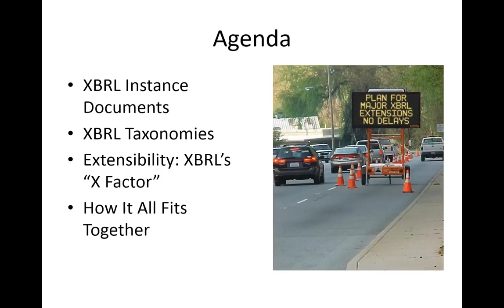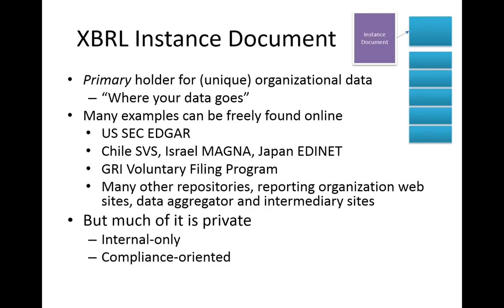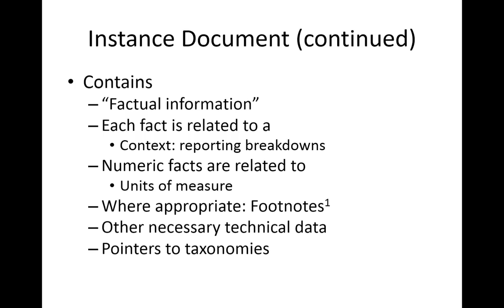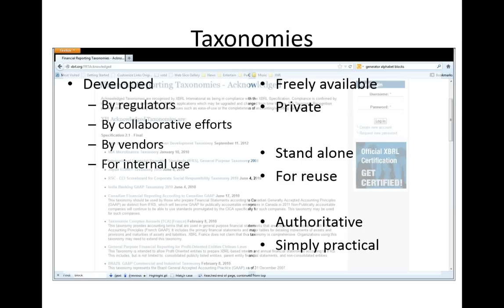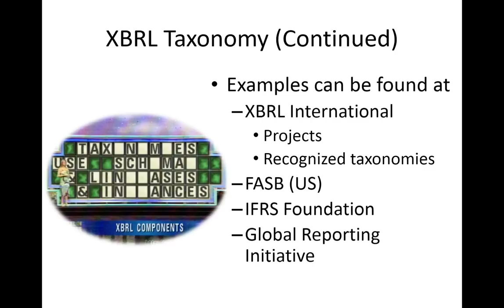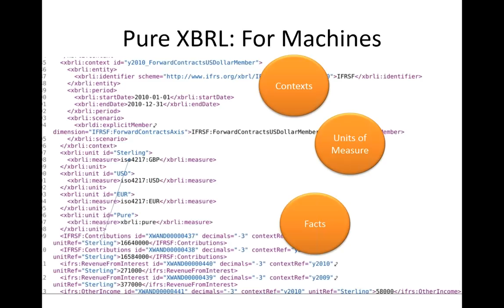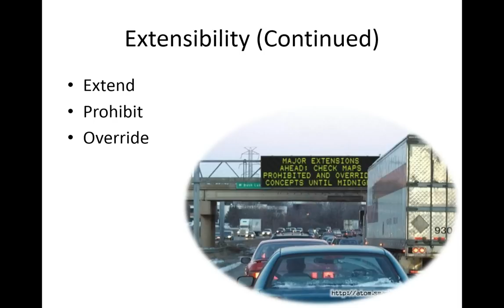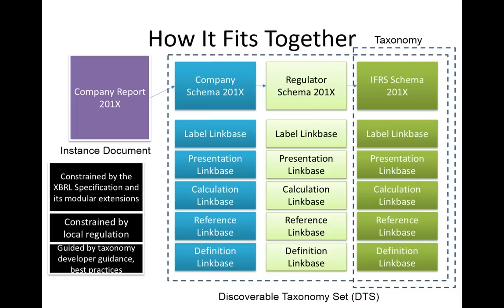XBRL Building Blocks - XBRL International Best Practices Board Webinar Series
The XBRL International Best Practices Board presents the next video in the first series of presentations entitled XBRL Building Blocks, by Eric. E. Cohen. This presentation covers the basics of XBRL in greater detail, including: Instance Documents, which hold the data being shared through XBRL; Taxonomies, which put that data into context; and Extensibility, which allows taxonomies to be customized. Learn how these elements are used to streamline and integrate the business reporting supply chain.